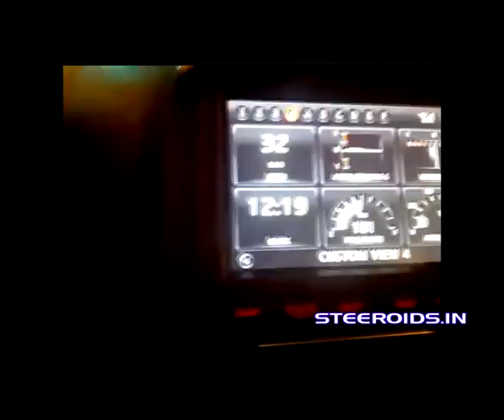GTR-R35 small drive | Steeroids.in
A small drive by a member of Steeroids.in sent us the video of a NISSAN GTR-R35